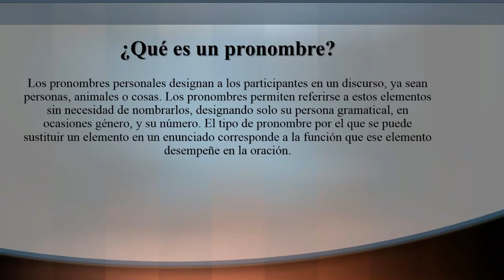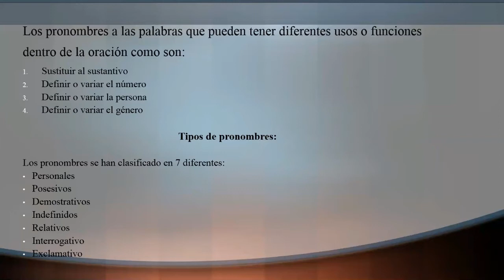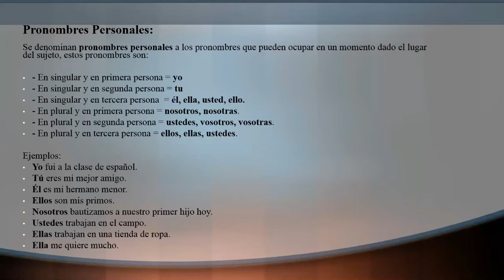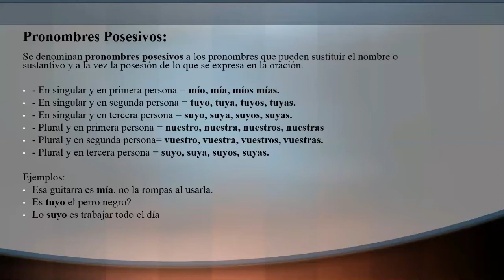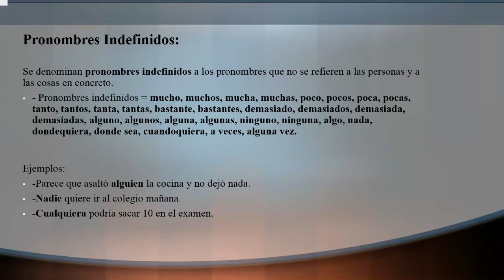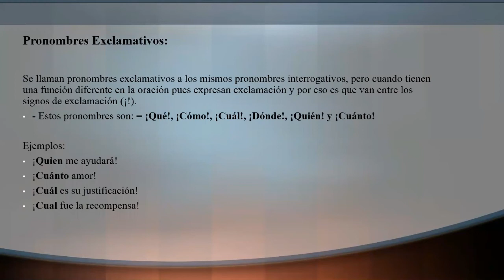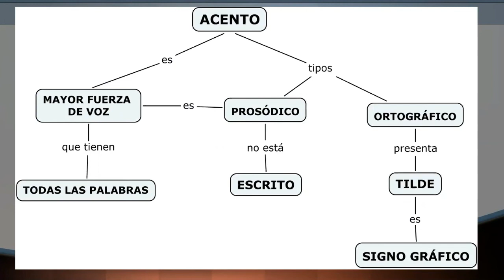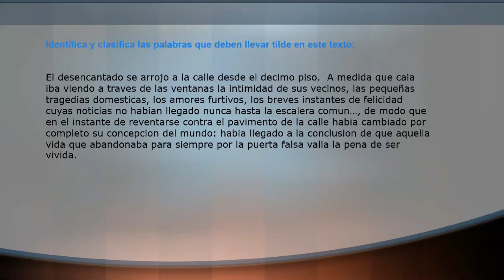EL PRONOMBRE - GRAMATICA - 1º SECUNDARIA